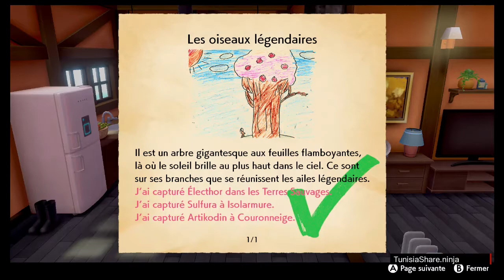Pokémon Sword (DLC2) Courroneige: Ep9 أرض الجليد كوروناج: الطيور الثلاثي الاسطوري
Let's Play Pokémon Sword (DLC2) Courroneige (Switch) [720p HD].